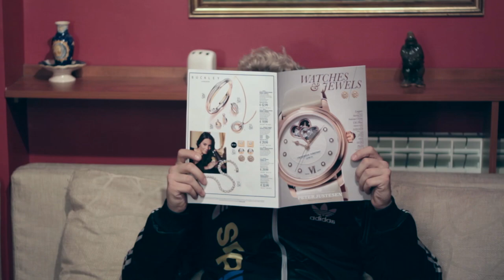Degeneracija vs. Zorannah - Vlog Epizoda 1